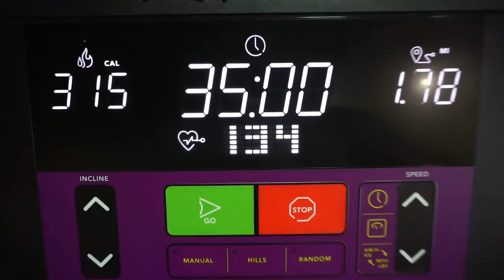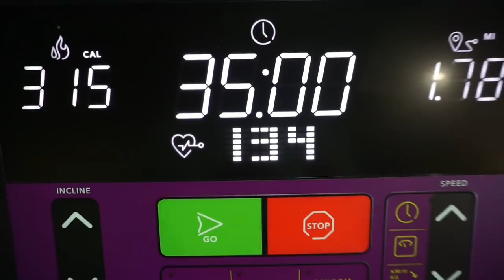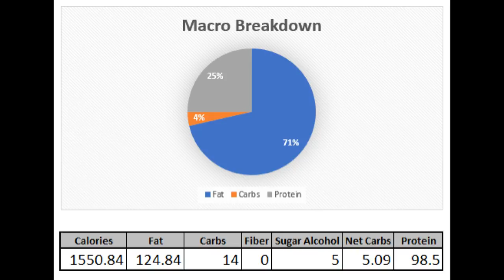2019-04-24 WIEW (Keto Full Day of Eating)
Based on my meal prep from 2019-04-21!

FEELING GOOD, FEELING GREAT!!